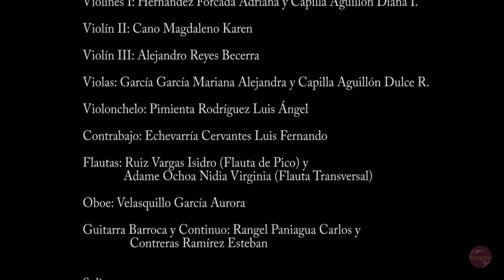La Galatea Orquesta/ El Cultivo canal/ Cultura de sillón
Un día de ensayo con La Galatea Orquesta, música antigua.

Integrantes La Galatea:

Director Artístico: Barreda Castorena Eduardo

Violines I: Hernández Forcada Adriana y Capilla Aguillón Diana I.

Violín II: Cano Magdaleno Karen

Violín III: Alejandro Reyes Becerra

Violas: García García Mariana Alejandra y Capilla Aguillón Dulce R.

Violonchelo: Pimienta Rodríguez Luis Ángel

Contrabajo: Echevarría Cervantes Luis Fernando

Flautas: Ruiz Vargas Isidro (Flauta de Pico) y Adame Ochoa Nidia Virginia (Flauta Transversal)

Oboe: Velasquillo García Aurora

Guitarra Barroca y Continuo: Rangel Paniagua Carlos y Contreras Ramírez Esteban

Solistas:

Soprano: Lizbeth Ochoa

Trompeta: Alan Palacios

Contratenor: Edwin Calderón

Coreógrafo:

Carlos Edmundo Esparza